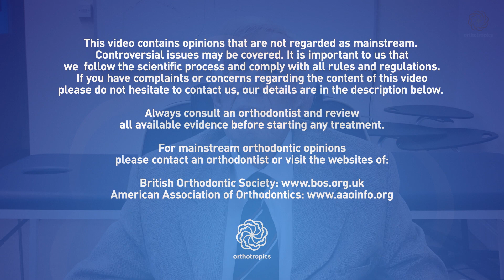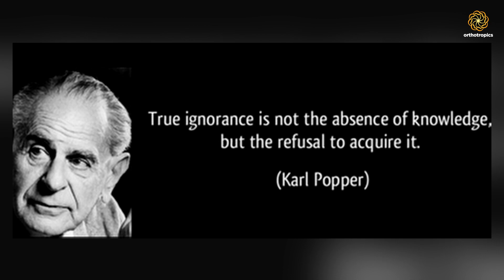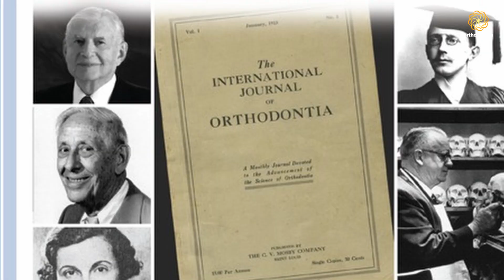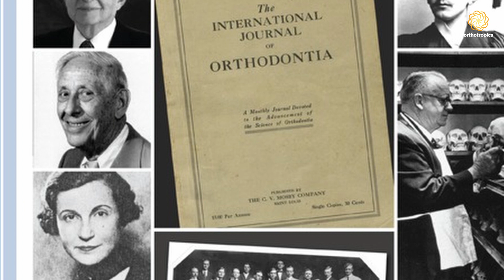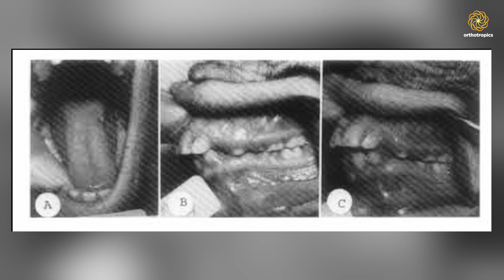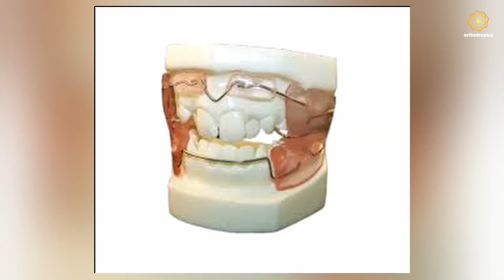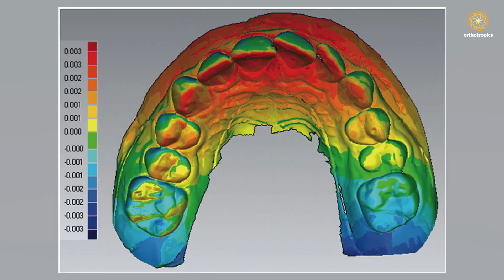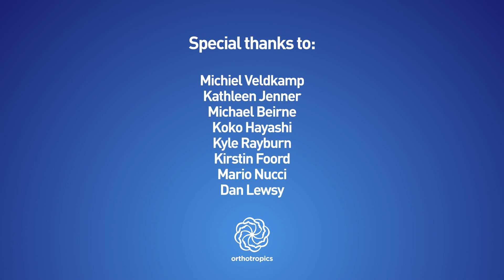John Mew's lectures part 16: Where my ideas came from